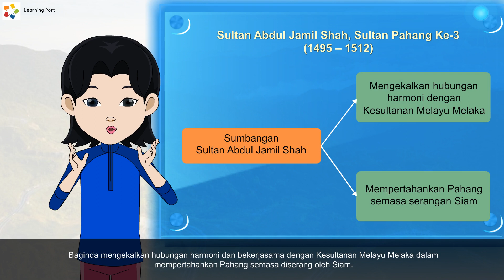Tingkatan 2 | Sejarah PT3 | Pengasasan Kesultanan Pahang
Ini ialah video pengenalan bagi modul yang bertajuk “Pengasasan Kesultanan Pahang” dalam subjek Sejarah Tingkatan 2.

Untuk melihat topik pelajaran yang lengkap dengan lebih banyak animasi dan latihan interaktif, layari dan daftar masuk untuk dapatkan percubaan percuma selama 30 hari.

Sila layari saluran YouTube rasmi kami untuk melihat panduan peperiksaan bagi subjek-subjek lain dan juga video-video pendek yang memberikan anda gambaran sepintas lalu mengenai pelajaran yang sebenar yang terdapat dalam Learning Port Interactive!

Learning Port Sdn Bhd ialah pengendali dan penerbit produk Learning Port Interactive, iaitu sumber ulang kaji dalam talian yang sangat efektif bagi membantu proses pembelajaran dan persediaan pelajar menghadapi peperiksaan.

My Lessons ialah komponen bahan pembelajaran yang merangkumi semua subjek pelajaran di sekolah. Bagi jaminan hasil yang terbaik, setiap bahan pembelajaran disampaikan dalam bentuk interaktif dan beranimasi serta lengkap dengan skor capaian bagi setiap aktiviti.

Komponen Question Bank pula terdiri daripada ribuan soalan contoh. Setiap soalan juga diberikan  jawapan dan penjelasan yang lengkap.